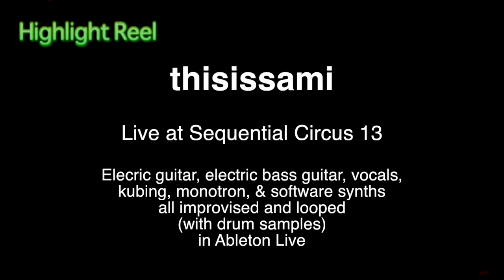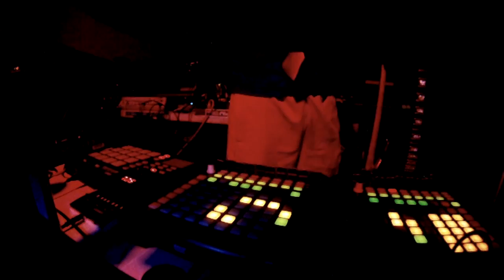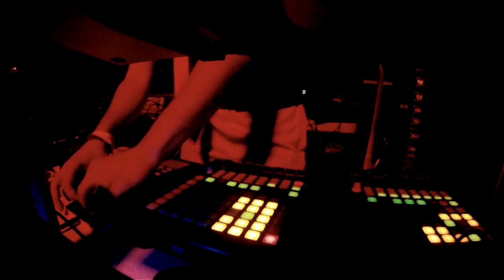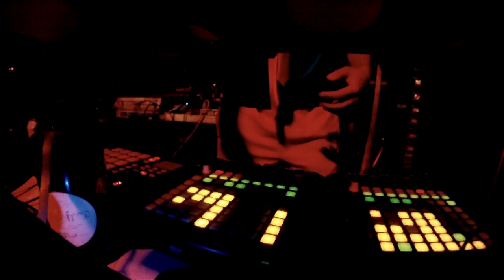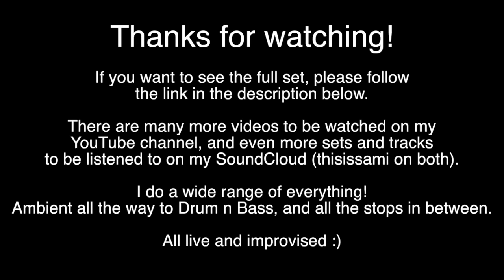thisissami Live @ Sequential Circus 13 - Highlights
This is the highlight reel that I made for my show @ Sequential Circus. If you want to watch the whole thing, please watch this video